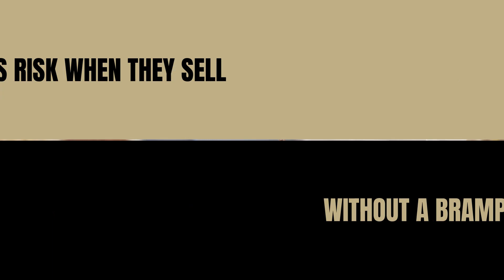🆕5 Things Home Sellers Risk When They Sell A Home Without A Brampton Real Estate Agent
If you want to learn about 5 risks of selling a home without a real estate agent PLEASE

This video is showing 5 risks of selling a home without a real estate agent valuable information but also try to cover the following subject:
-selling a home without a real estate agent
-selling your home without an agent
-selling a home without a realtor

So you want to find out more about 5 risks of selling a home without a real estate agent, I did too and here's the result.
5 risks of selling a home without a real estate agent intrigued me so I did some research and uploaded this to YouTube .
If you wish to find out more concerning selling a home without a real estate agent I recommend you to check out our various other video clips
Have I answered all of your concerns about 5 risks of selling a home without a real estate agent?
People who searched for selling a home without a real estate agent likewise looked for selling your home without an agent.